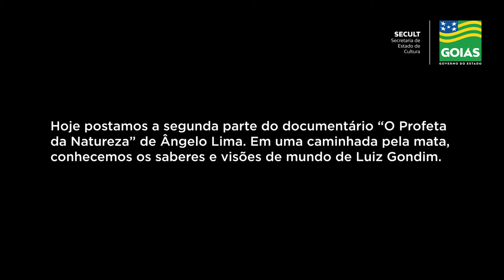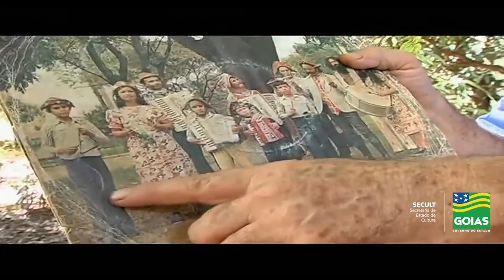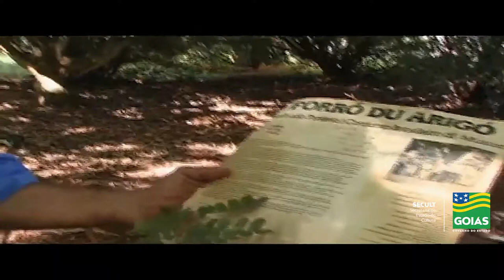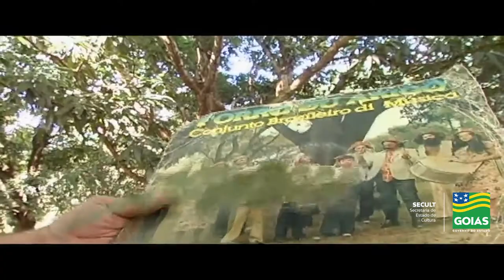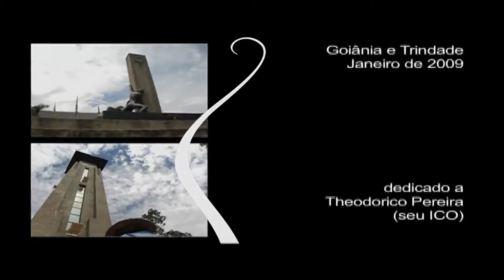O Profeta da Natureza - Parte II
No centro de Goiânia, nas feiras públicas e mercados é muito comum encontrarmos lojas de raízes. A procura por plantas medicinais, para tratar os mais diversos males, faz parte da cultura goiana.

Hoje postamos a segunda parte do documentário “O Profeta da Natureza”, de Ângelo Lima.  Em uma caminhada pela mata, Luiz Gondim, revela um pouco de seus saberes e visão de mundo.

Ficha Técnica

Direção, produção e roteiro:
Ângelo Lima
Edição, fotografia e roteiro:
Diogo Diniz Garcia
Participação:
Luiz Gondim
Trindade/Goiânia 2009